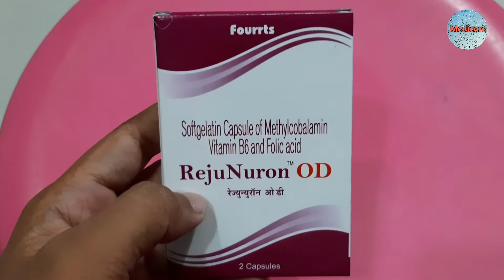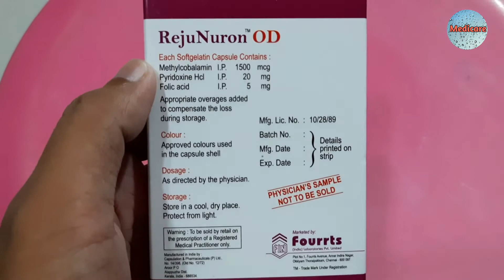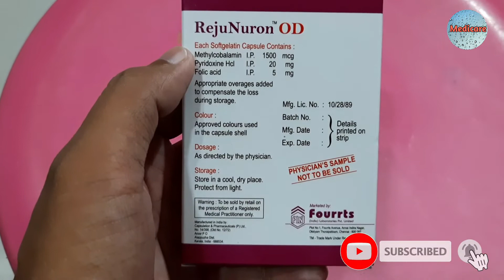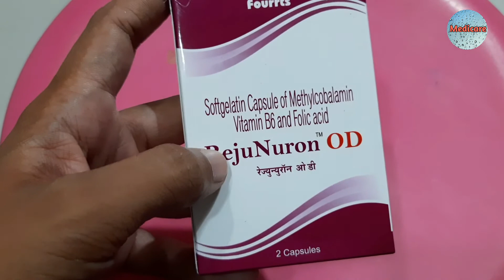Rejunuron od tablet in hindi | Naso ki kamjori dur karne ki dava | Band naso ka ilaj | Medicare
Rejunuron OD in hindi
Rejunuron od tablet in hindi
Naso ki kamjori ke liye medicine
Naso ki kamjori ke liye tablet
Naso ki kamjori ki tablet
Naso ki kamjori dur karne ki dava
Naso ki dawai
band naso ko kholne ka nuskha
band naso ka ilaj
Naso ki kamjori ki dawa bataye
Naso ki kamjori ka ilaj
Rejunuron od
folic acid
Methylcobalamin
Rejunuron Capsules
Rejunuron Capsules uses in hindi
Rejunuron Capsules ke fayde
Methylcobalamin ke fayde
folic acid ke fayde
felicita od capsule
felicita od tablet uses in hindi
rejunex od cap
rejunex cd3 tab
nurokind od tablet uses in hindi
nurokind od tablet
rejunuron plus injection